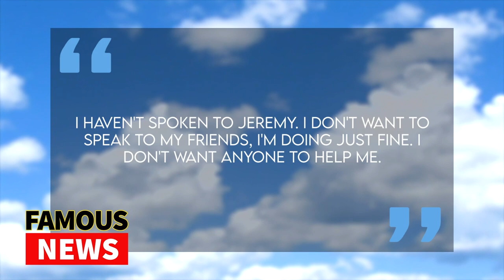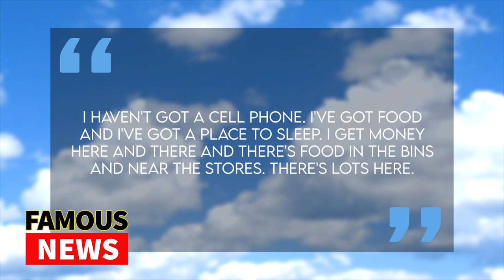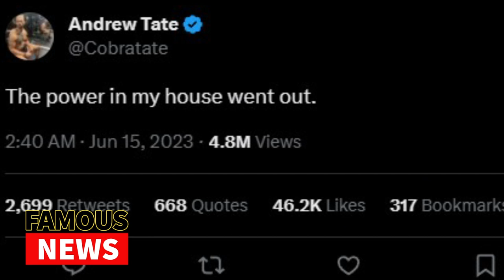Ex Model Loni Willison Dumpster Diving & Homeless | Famous News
Loni Willison, age 39, was best known for being a swimsuit model as well as being the one-time wife of Baywatch star Jeremy Jackson but these days she’s been living in California homeless camps for almost 7 years. While once upon a time she was modeling and appearing at events with her ex Jeremy, who she wed in 2012, she ultimately developed a drug addiction which led to her homelessness. We will talk about this latest sighting of Loni and more on this episode of Famous News. My name is Kara the Vampire Slayer, be sure to give us a follow wherever you’re watching and let’s get into it.